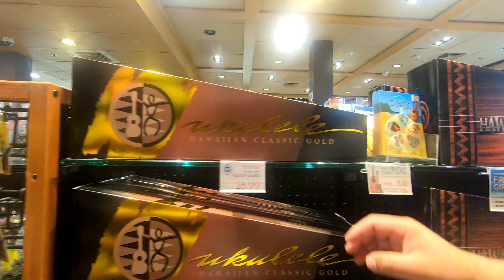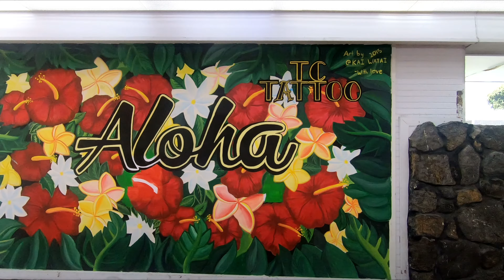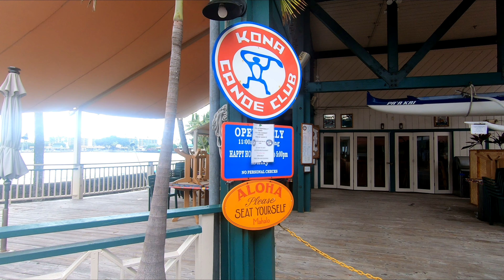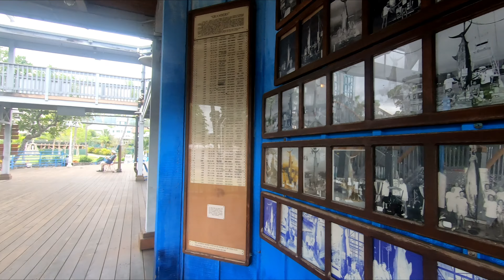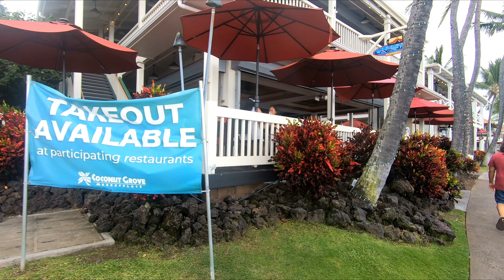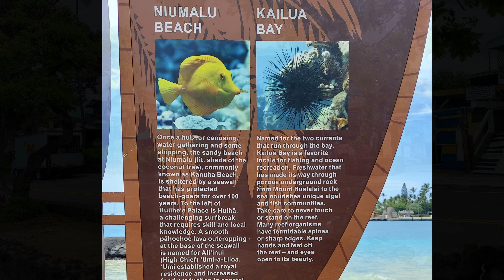Kona Hawaii Big Island - Participating in a Luau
Walked around the town on Kona and found some interesting places.